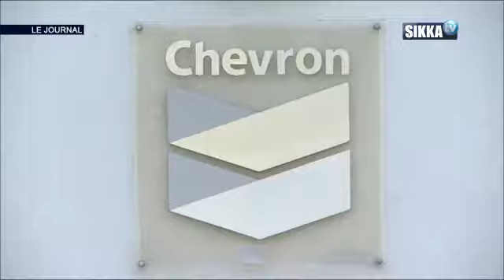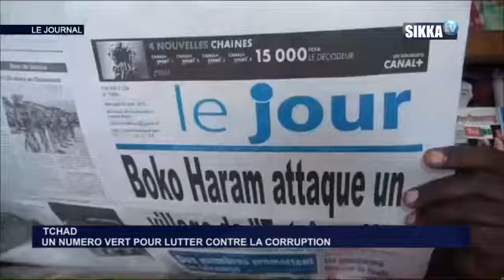JT SIKKA 10H DU 15 01 18